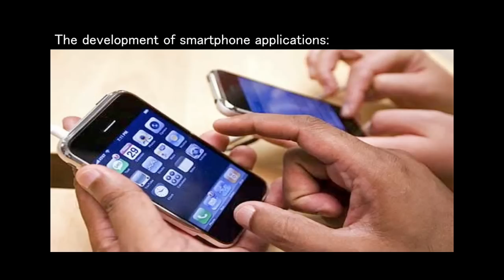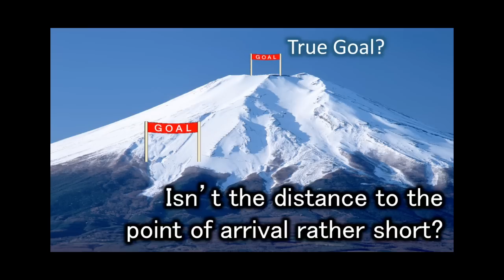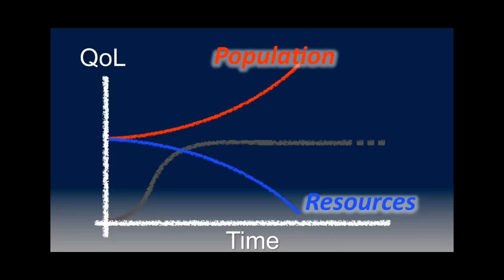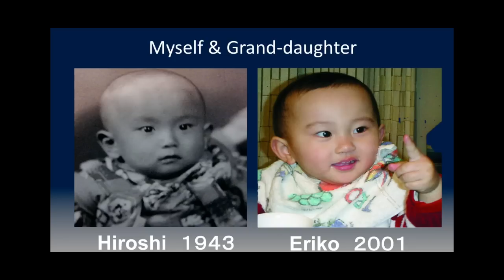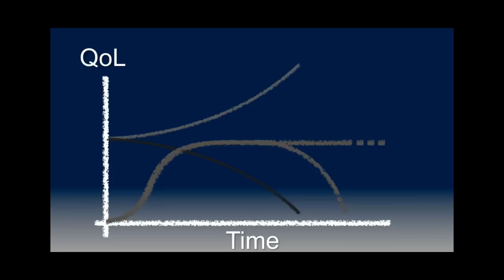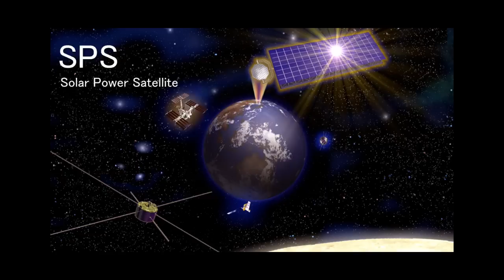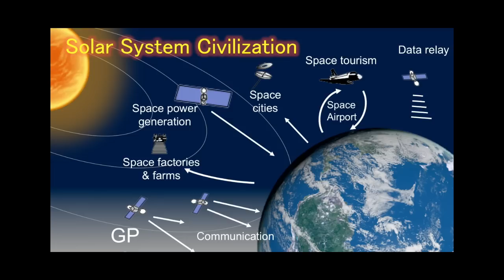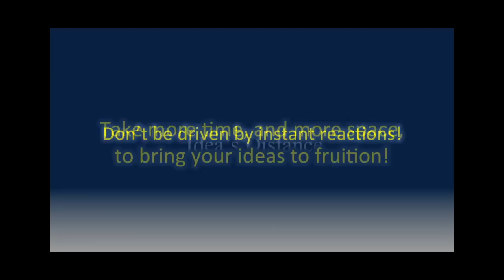The Velocity of Ideas: Hiroshi Matsumoto at TEDxKyoto 2012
Kyoto University Chancellor and award-winning Engineer, Professor Hiroshi Matsumoto  points our hopes for new energy sources up to the stars.

Hiroshi Matsumoto
Space radio scientist
Cars. Microwave ovens. Computers. Hair dryers. Lights. All of these are wonderful modern conveniences that we each use every day. However each of these conveniences require electric energy. With our supply and availability of fossil fuels slowly dwindling, one of our biggest modern challenges is to find alternate sources of electric energy. After the Great Eastern Japan Earthquake, Hiroshi Matsumoto, chancellor of Kyoto University, knew that Japan—as well as the rest of the world—desperately needed to find solutions to our energy crisis. Matsumoto has a Ph.D. in Engineering and specializes in space radio science, space plasma physics and space solar power transmission. His latest project is called "extraterrestrial electric generation", also known as the "space photovoltaics framework". In this process, photovoltaic generation satellites are sent to space, which in turn create energy that is converted to microwaves and sent back to earth. Matsumoto is in the front lines of research in this field. Matsumoto has won numerous awards for his work and has published 133 scientific papers in Japanese, 297 in English and has authored or contributed to several books. Matsumoto's dedication to finding and perfecting a reliable extraterrestrial power source for our planet is as inspiring as it is vital to the survival of our species. With Matsumoto at the helm of academic research in this field, there is no doubt that a viable solution is on its way.

松本 紘
宇宙電波工学者
「地球外発電」という言葉を聞いたことがあるでしょうか。これは、宇宙太陽光発電所構想ともいわれます。宇宙空間に太陽光発電衛星を打ち上げ、そのエネルギーをマイクロ波に変換し、地球に届けるシステムのこと、将来的には、人類の生存に向けた道を宇宙に模索することでもあります。松本紘さんの専門は、この地球外発電であり、今回TEDxKyoto2012の会場は、まさにそうした研究の最先端の地なのです。その京都大学で1987年に超高層電波研究センター教授に就任し、2002年に宙空電波科学研究センター長、04年に生存圏研究所所長などを歴任。英文論文301編、和文論文54編と、国内外に向けて発信してきました。昨年の東日本大震災以来、エネルギーの問題が特にクローズアップされています。持続可能なシステムには何が必要なのでしょうか。人類生存について、またそうした研究を支えるこれからの学問のあり方がどうあるべきなのか、京都大学総長として大局的な立場からメッセージを発信します。主な著書に「宇宙開拓とコンピュータ」「京の宇宙学」「宇宙太陽光発電所」。